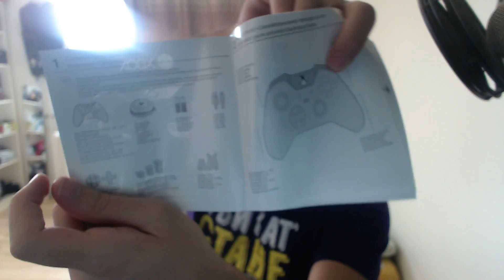Unboxing: Xbox Elite Wireless Controller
▼▼▼ПОГЛЕДНЕТЕ ОПИСАНИЕТО▼▼▼